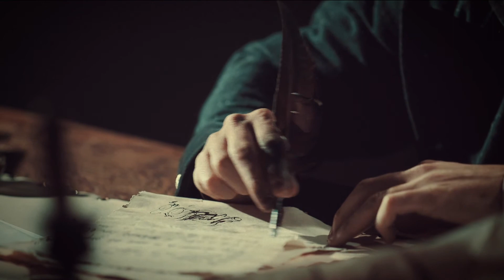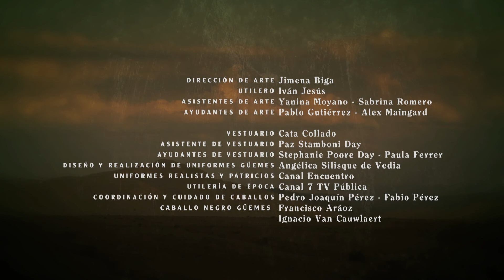Güemes | CAPITULO 2 | "La Guerra Gaucha"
Un retrato humano, histórico, político y militar de la figura más trascendente de la provincia de Salta y del noroeste argentino: Martín Miguel de Güemes. Desde su nacimiento -en 1785- hasta su temprana muerte, la vida de este líder en el marco de las luchas por la independencia de nuestro continente. La permanente defensa de Güemes en el noroeste argentino contra las invasiones españolas, entre 1814 y 1821; su indisoluble relación con el plan sanmartiniano; y la guerra de recursos.